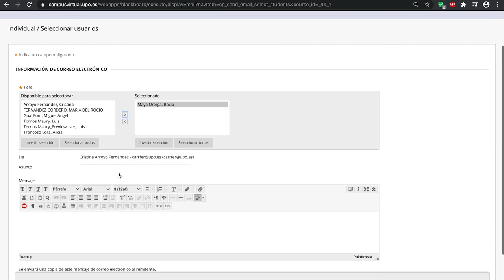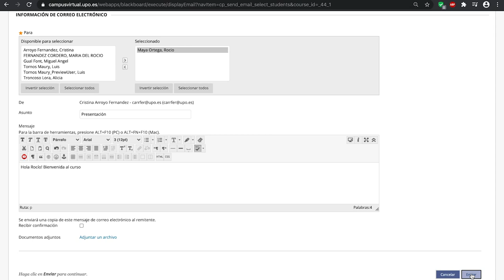Entornos Virtuales de Aprendizaje: Herramientas de comunicación (Foro)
El Aula virtual de la Universidad Pablo de Olavide permite la comunicación entre los alumnos y los docentes a través de herramientas como el foro. En este vídeo se muestra dónde se encuentra y cómo usarlo.